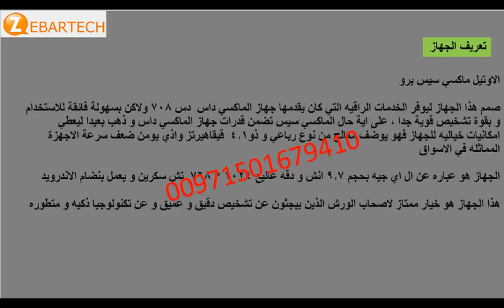MaxiSys Pro Car Scanner Diagnostic-- 00971501679410 --جهاز كشف الاعطال اوتيل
الاوتيل ماكسي سيس برو
جهاز كشف الاعطال و فحص السيارات
هذا الجهاز هو خيار ممتاز لاصحاب الورش الذين يبجثون عن تشخيص دقيق و عميق و عن تكنولوجيا ذكيه و متطور

يعمل برمجه اون لاين للمرسيدس و بي ام و اودي و قولف
يستطيع البرمجه اون لاين و يسمح لك بعمل كودينج و برمجة متحكمات السيارة من سيرفر المصنع و ذالك لانه ياتي بوصلة J2534
يعمل لاسلكيا مع الوصله التي توصل بالسيارة و طبعا فيه جميع وصلات السيارات حتى للسيارات القديمه
فيه مخرج HDMI و بذالك يمكنك شبكه مع شاشة عرض لابهار الزبون و بحيث يكون الزبون قادر على روية عمليات الفحص و التشخيص
طبعا هذا نسخة الشرق الاوسط و الدوليه

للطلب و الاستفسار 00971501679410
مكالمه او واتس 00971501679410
معالج رباعي و 9.7 انش شاشه تش بحجم و باضاءة خلفيه بتكنولوجيا ال اي بي اس

حجم الذاكره الدتخليه 32 جيجا بايت لضمان سرعه هائله جدا

كميرا خلفيه بدقة 5 ميقا بيكسيل و بخاصية الاوتوفوكس او التركيز التلقائي و الفلاش

2.4 * 5 جيجا هيرتز مجة ثنائيه للواي فاي لتصفح سريع جدا للانترنت و تنزيل البرامج

تصميم منفرد للورش و حماية بربر مطاطي ضد الصدمات و لتحمل الضروف القاسيه

بطارية عالية الجوده اليثيوم باتري تتحل اعادة الشحن و كل مره تخدم حوالي 8 ساعات عمل مستمرة

وصلة يواس بي و صلة صوت لتوصيل اي مرفق يحب ان يوصله المستخدم

وصلة ال في سي اي قادرة على العمل مع الوحدة الرئيسيه على مسافة 230 متر

يعمل بنضام الاندرويد لضمان سرعه كبيره في الاداء مع ضمان ان يعمل اكثر من برنامج او مهمه في نفس الوقت-

-يغطي 80 نوع من صناع السيارات الامريكيه و الاسيويه و الاوروبيه

-قدره تامه على كشف كودات الاعطال و الهلث تيس اي الفحص الحي و خاصية التكييف الوضيفي اي ما يسمى بالادابشن بالانجليزي و يبرمج وحدة ال اي سي يو يونت
ECU Unit
-يستطيع ان يعرض المعلومات الحيه او الايف داتا كفقرة و رسم بياني و قراءات رقميه للقيجات و العددات لضمان سهولة مراجعه و تحليلها للفنيين

-يمكن المستخدم من اختيار طريقة العرض و حفض الفحص و تشغيله مرة اخرى لعرضه بسهوله للمستخدم و تحديد السينسورات العطلانه

- امكانية حفض البيانات للمستخدم و المركبات المفحوصه و نتائج الفحص و الملاحضات الفنيه
-امكانية المساعدة عن بعد لمساعدة العميل و ضمان رضى العملاء
-امكانية طباعة الفحص اي وقت و في اي مكان باستخدام تكنولوجيا الواي فاي
-التحديث عن طريق الواي فاي بنقرة زر واحدة